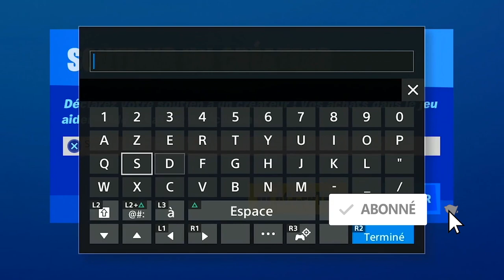ÊTRE ÉLU MEILLEUR JOUEUR DANS N'IMPORTE QUELLE PARTIE EN LIGNE AVEC LES ROUES LLAMA, ASTUCE ROCKET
▬▬▬▬▬▬▬ • BIENVENUE 😍 • ▬▬▬▬▬▬▬

▬▬▬▬▬▬▬ • PARTENAIRES 💪 • ▬▬▬▬▬▬▬

"SOISCOOLMEC"
"STRIKESOISCOOL"

.▬▬▬▬▬▬▬ • TOP DON 💰 • ▬▬▬▬▬▬▬

▬▬▬▬▬▬▬ • MUSIQUE OUTRO 🎵 • ▬▬▬▬▬▬▬